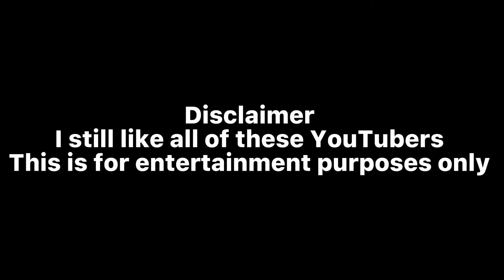That’s my idol